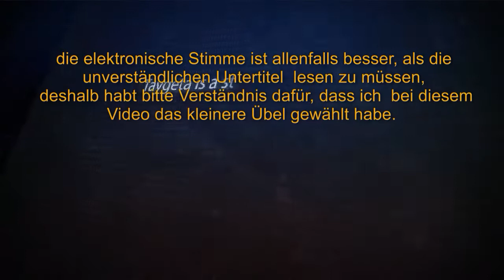GAIA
GAIA, ganze Folge:
eine Frau erhält Botschaften von Plejadiern

Wer sind die Taygeter? Swaruu von Erra ist eine von vielen Taygetern in unserem Sonnensystem, die die geistige Befreiung der Menschheit unterstützen. Swaruu verrät Gosia Duszak, dass ihr Volk mit den Menschen verwandt ist, da beide Rassen vom Sternensystem Lyra abstammen. Swaruu erklärt, dass sich ihre Task Force im letzten Jahrhundert in unserer Ecke der Milchstraße versammelt hat, um den Menschen zu helfen, sich von der 3D-Manipulation zu befreien. Die Taygeter stammen von den Planeten Erra und Temmer, die den Stern Taygeta im Sternsystem M45 der Plejaden umkreisen. Sie sind 422 Lichtjahre gereist, um den Seelen der Erde zu helfen, sich weiterzuentwickeln und den 3D-Beschränkungen zu entkommen.

Original Video Credits:
FULL EPISODE: Woman Receives Messages From PLEIADIANS
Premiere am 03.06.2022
Über Gaia:
Gaia bietet den größten Fundus an bewusstseinserweiternden Videos. Beantworte die tieferen Fragen des Lebens und gehe über den Mainstream hinaus mit Gaia - einem Mitgliedergestützten Mediennetzwerk von Wahrheitssuchenden und Gläubigen, die eine Evolution des Bewusstseins ermöglichen. Entdecke über 8.000 werbefreie Streaming-Videos, die moderne Paradigmen in Frage stellen und es dir ermöglichen, die Realität zu manifestieren, die dein Wesen ausmacht. Du kannst Gaia auf Englisch, Spanisch, Deutsch oder Französisch erleben. Wir bieten Inhalte im Original, mit Synchronisation oder Untertiteln in diesen Sprachen an. Schließe dich Hunderttausenden von Mitgliedern in 185 Ländern an, um dein Bewusstsein zu erwecken.